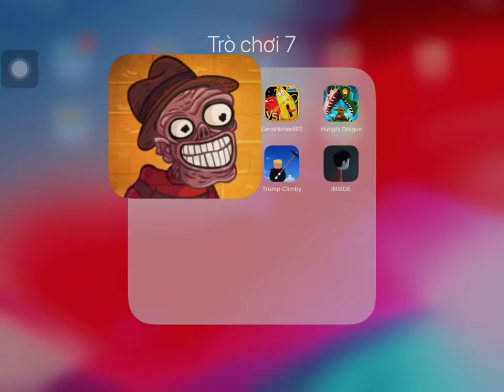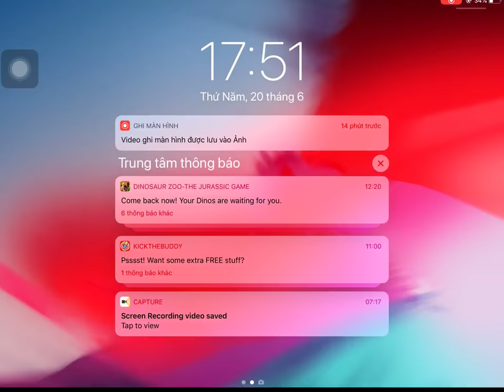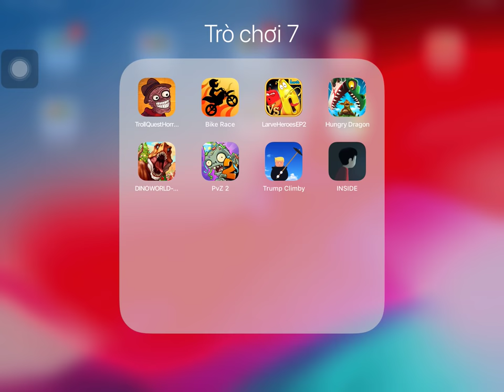Troll Quest Horror,Bike Race,Larva Heroes EP2,Hungry Dragon,Dino World,PvZ 2,Inside